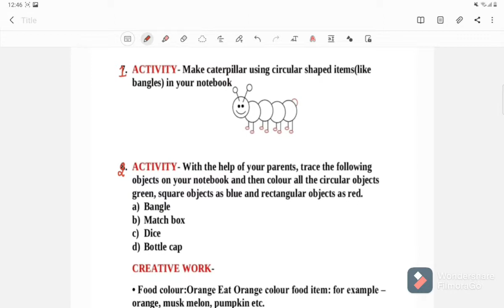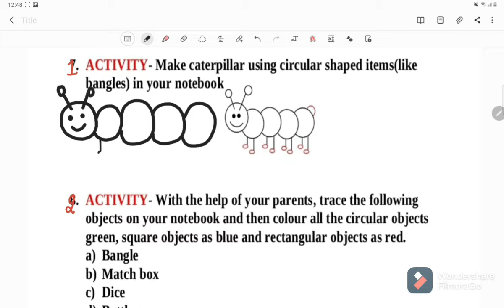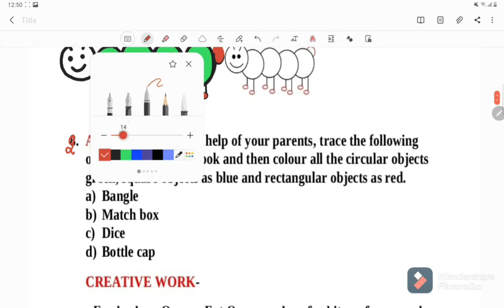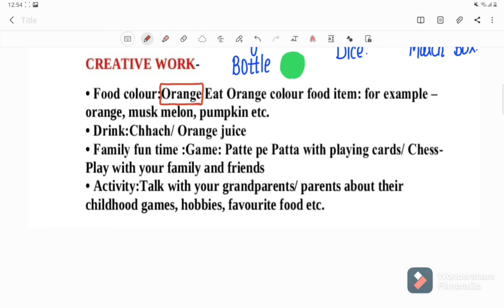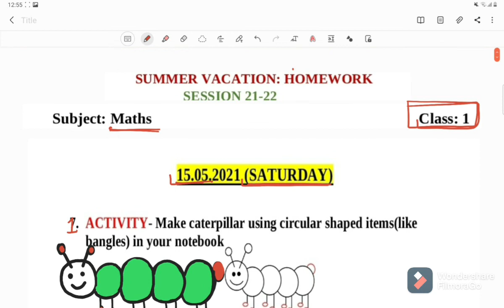Class 1 Maths Summer Vacations Holiday Homework (15/5/21)